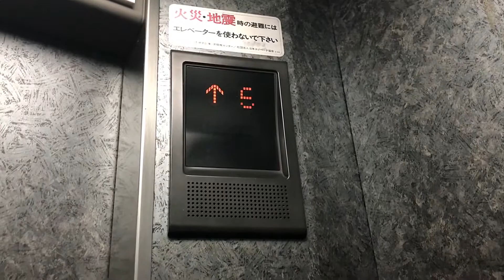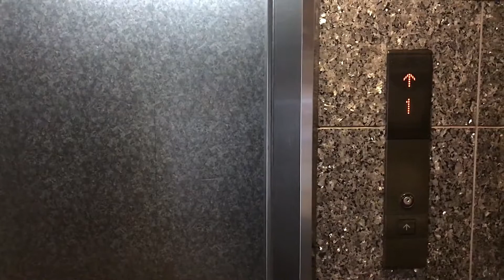三ノ宮駅周辺にある某ビルのエレベーター（5機目）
メーカー: 三菱　（グランディ）
設置数: 1
停止階: 1,2,3,4,5,6
用途／定員／積載: 乗用／6名／450kg
アナウンス／到着チャイム: なし
戸閉チャイム: あり